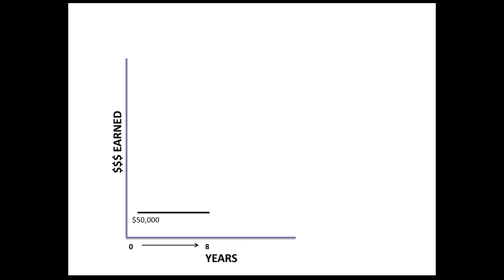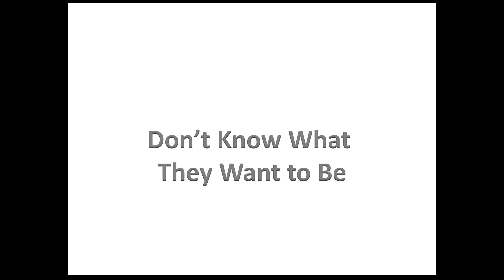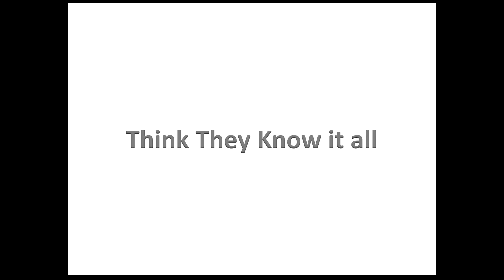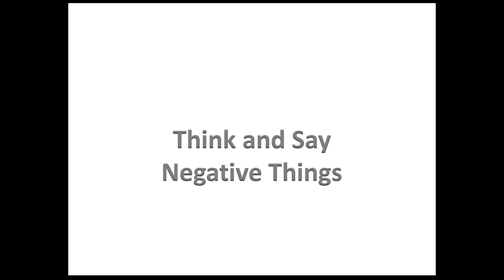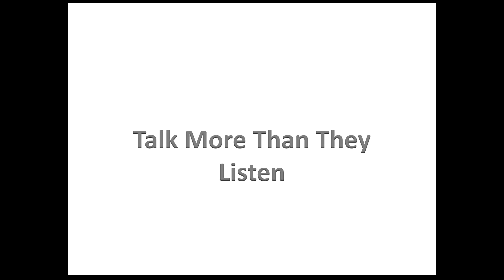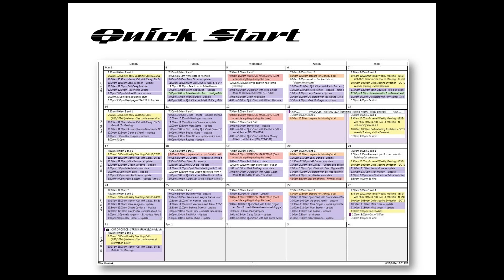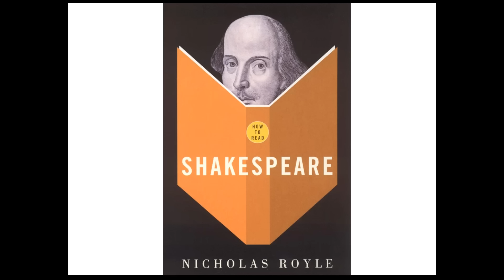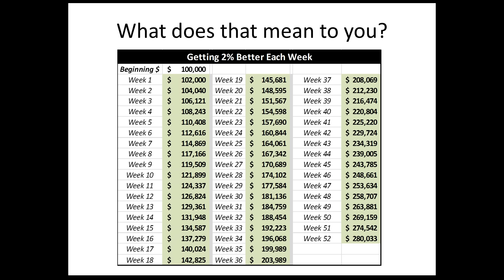What can 2% better mean for you?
2% Better...puts you in the top 1%...of the top 1%